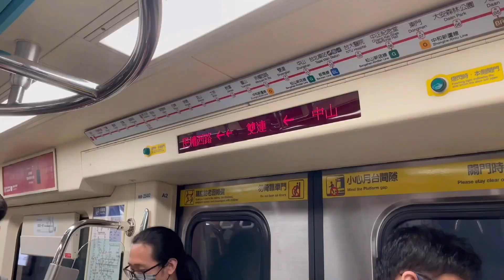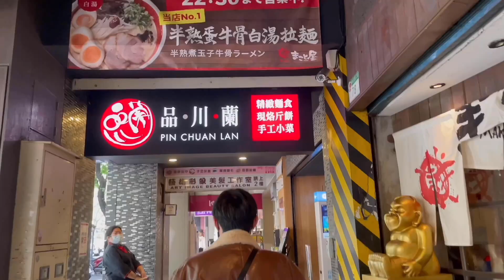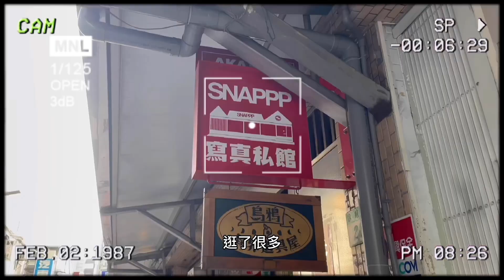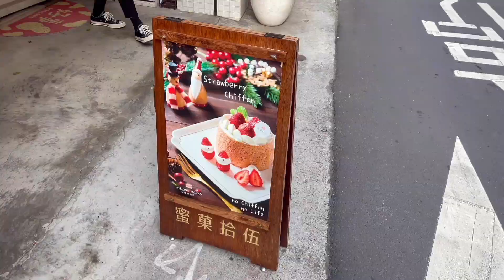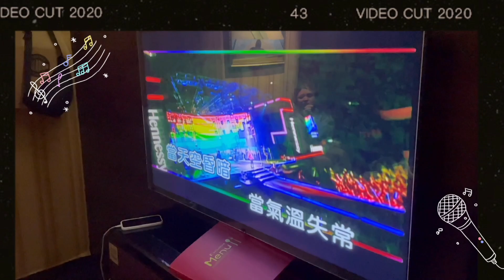【21歲生日快樂ep1】生日禮物我是廢物！｜Peggy VLOG#6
走 ! 跟帥哥去約會~

📍這次的片因軟體問題，所以在畫面和聲音比較沒有處理好，再請大家多多包容🙏

希望用這樣的方式，記錄我的生活，留下自己成長。
希望大家會喜歡今天的Vlog
如果對我或是影片內容有什麼問題與建議
都歡迎你們在底下或IG留言給我知道🙇‍♀️
♡Thanks ♡